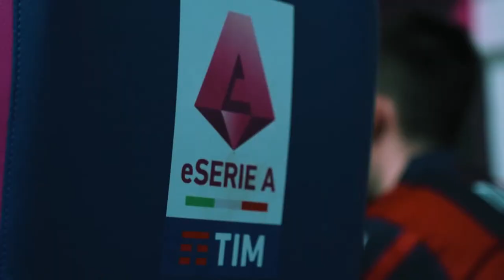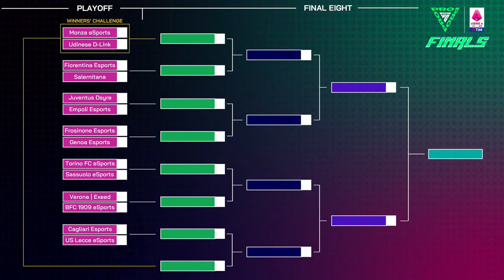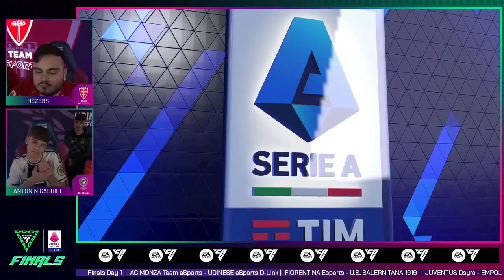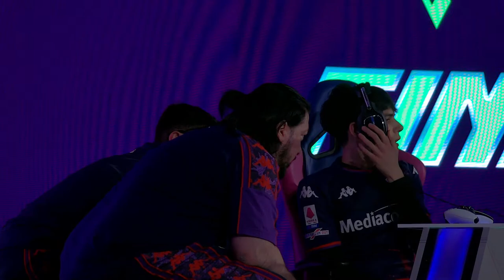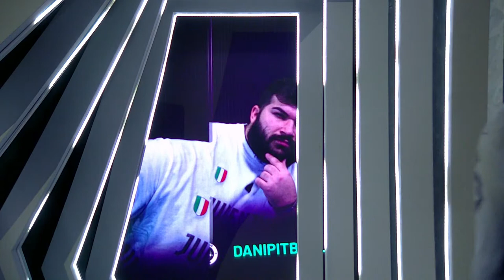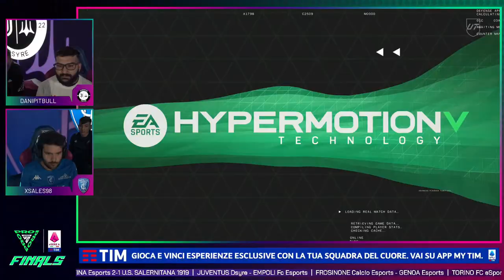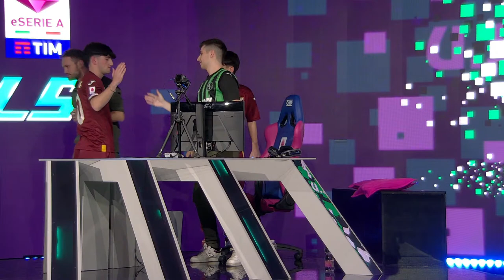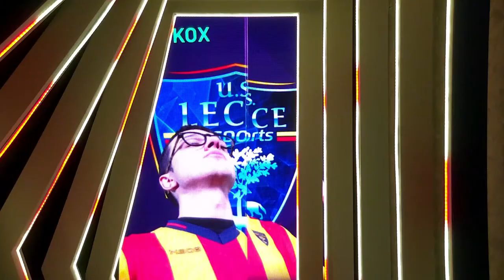FC Pro | eSerie A TIM Finals - Playoffs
The eSerie A TIM Finals have kicked off!

After a heated Regular Season, we're now in the Playoffs stage, where teams ranked 2nd to 7th from Groups A and B are battling for a spot in the Final Eight.

Today's matches also have a key role in determining positions in the Final Eight bracket, especially for the first-ranked teams of each group.

Featuring a strong line-up of teams, including Juventus Dsyre, Verona | Exeed, and Udinese eSports D-Link, and notable players like Danipitbull, Obrun2002, AntoniniGabriel, and Oliboli representing Genoa Esports, the competition is set to be thrilling.

Last season's champion, Juventus Dsyre, is back to defend their title. Who will make it to the Final Eight?